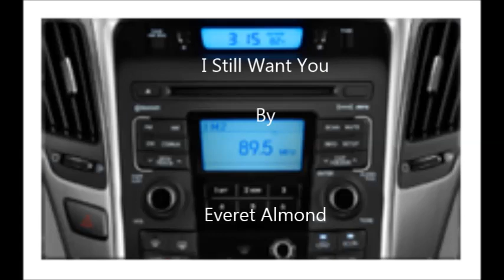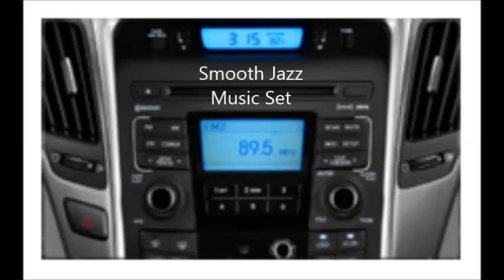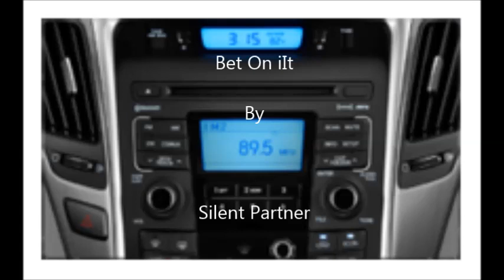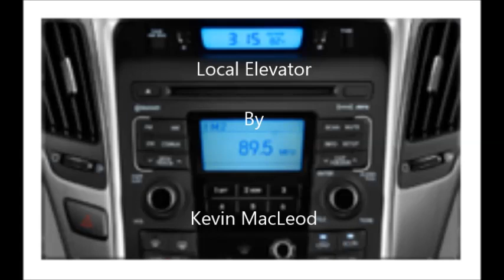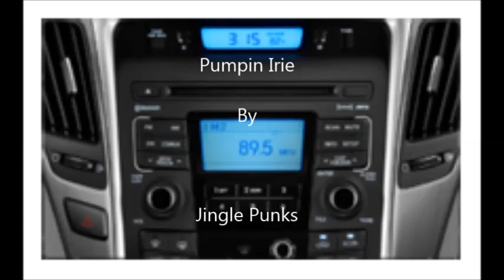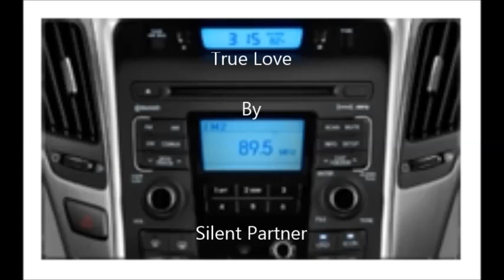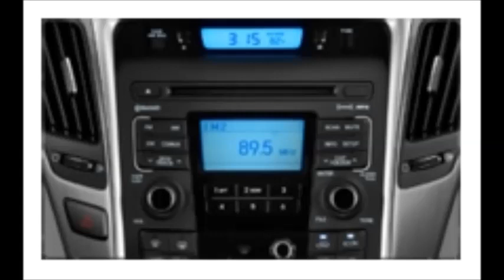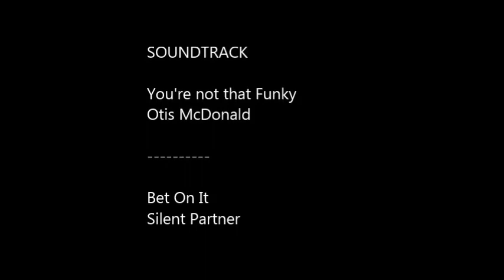The "Sounds of Sunday" July 29, 2018 Show Cut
Hello, YouTube Family.  This is your Host Scott Free.  I am still experiencing equipment issues with my music video broadcast.  I am looking to repair and replace studio equipment, so I apologize for the delay in my new broadcast.

Please feel free and look at some of my previous video shows.  I will return very soon.  This is an exclusive Show Cut from your radio disc jockey Scott Free...Later!